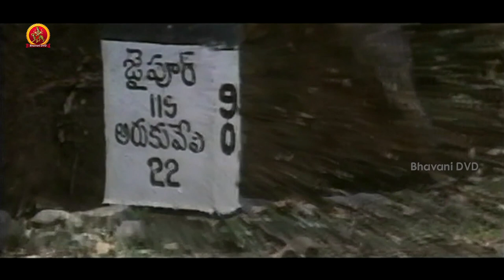ఏదైనా చేస్తావనే ఆశతో నీతో ఒంటరిగా ఇంత దూరం వచ్చాను కానీ నువ్వు | Dharma Kshetram Movie Scenes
Watch Dharma Kshetram Telugu Movie Scenes.